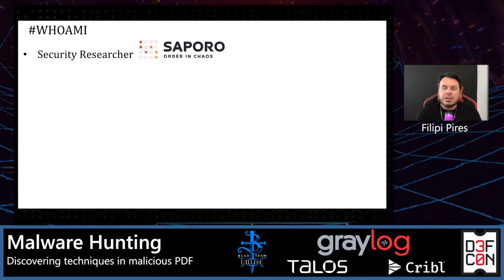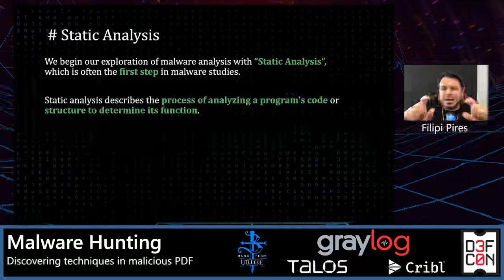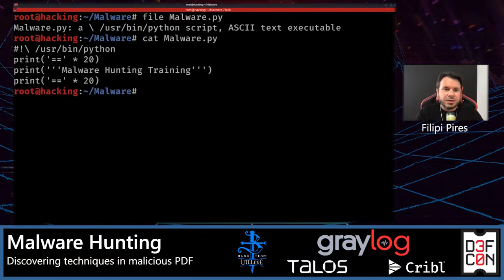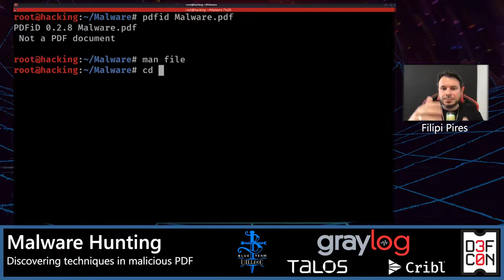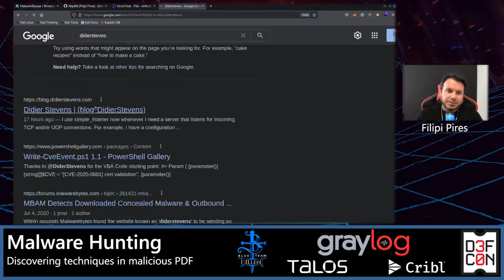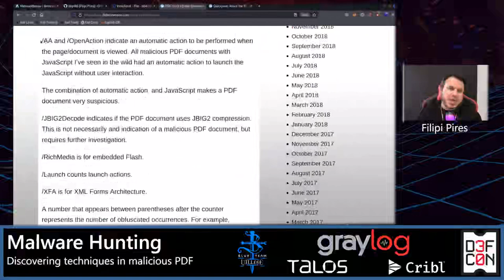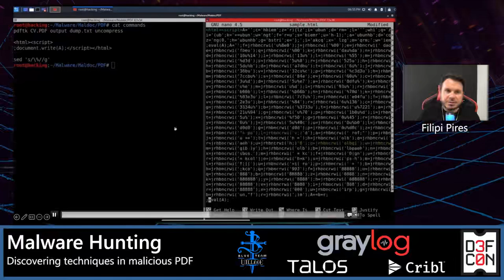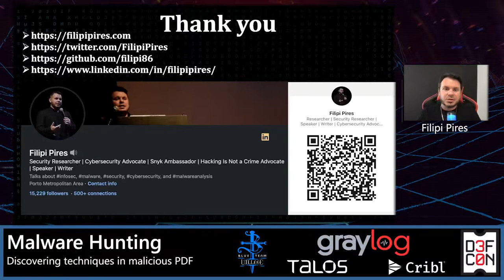DEF CON 30 Blue Team Village - Filipi Pires - Malware Hunting Discovering techniques in PDF